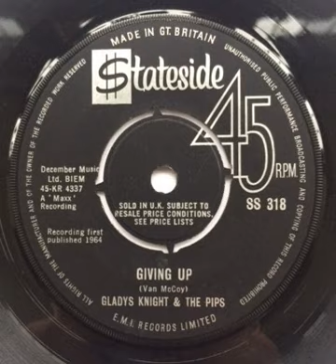Gladys Knight And The Pips - Giving Up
Written by Van McCoy. 1964.